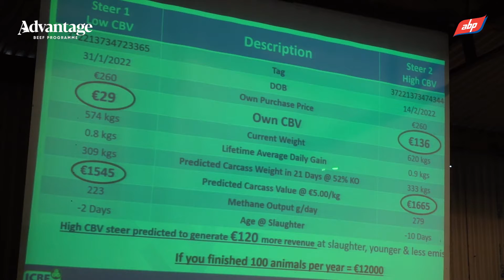Commercial Beef Value Comparison | ABP Demonstration Farm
Stephen Connolly from ABP compares two angus steers where he highlights the difference between choosing a high and a low CBV animal.